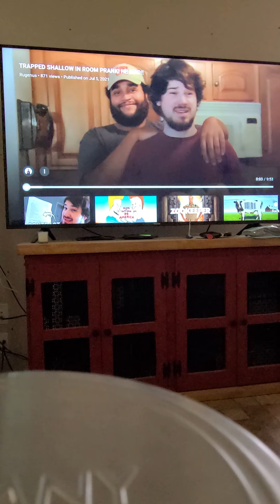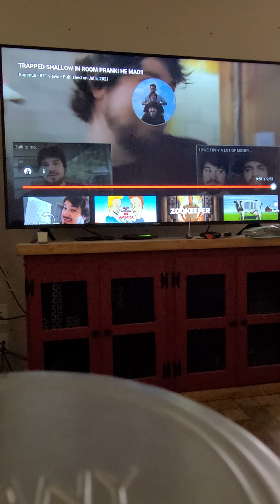Rugenus: Trapped Shallow In Room Prank Reaction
New reaction video. Getting revenge on Riley for ripping up the papers, Nick decides to do a prank on him.